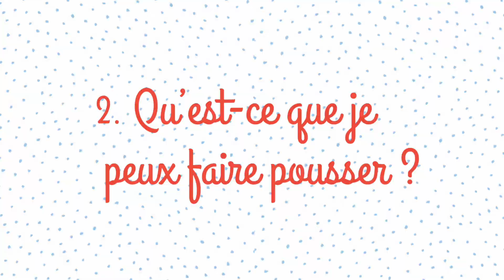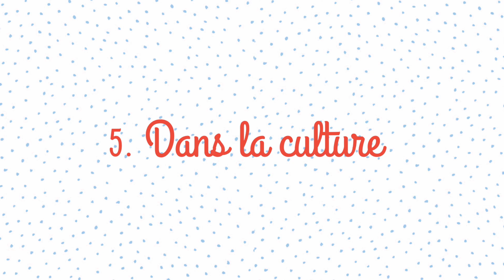Gardening in French: Vocabulary, Expressions & Culture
Learn more right now! New tips, jokes, "dirty grammar"... All in your 10-day "Everyday French" Crash Course, and all free.

Bonjour !

Across the centuries, gardening is a large part of the French culture. After all, we were behind the creation of le jardin à la française or the French formal garden. Today we'll cultivate your french vocabulary about things related to gardening, plants, tools and including expressions used by the French people for ages (in both formal and colloquial speech). What more? You'll harvest a bit of interesting history around this topic :)